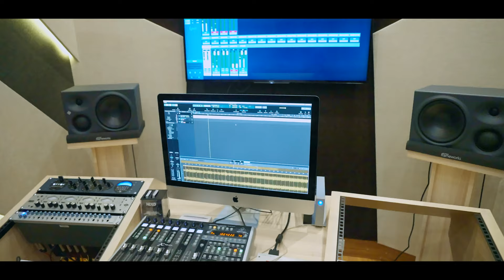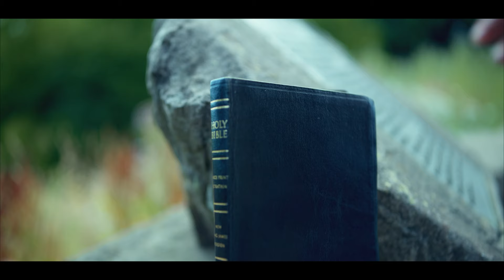Amen Hallelujah | Aanish Suvitha | FT. Jacob Daniel | Tamil New Christian Song | Yeshua Deliverance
With divine love and the guiding hand of God, I am thrilled to announce the release of my debut Christian Gospel song, a manifestation of God's grace. It wasn't so long ago that I was crafting worldly poetry, but in 2015, I had a profound conversation with the Lord, where I confessed, "I was writing for the world, but I want to write for you."
In the midst of a worship session, just days later, a divine inspiration began to flow, birthing new songs from the depths of my soul. It was an area where I felt utterly inadequate, as I possessed no prior knowledge of music or singing. Yet, I am humbled to acknowledge that I can claim no more than 0.01% of the credit for composing this song; the entirety of the credit rightfully belongs to God.
After years of fervent prayer and with His unmistakable confirmation and guidance, I am overjoyed to present my first song as a precious seed sown in faith.

Credits :
Lyrics, Tune & Sung by Aanish Suvitha
Music Production - Jacob Daniel J
Rhythm - Godwin
Acoustic, Guitalele & Electric Guitars - Deon Doss
Bass - John Praveen
Flute & Sax - Aben Jotham
Bouzouki Programming - Godwin
Mandolin - Jacob Daniel
Backing Vocals - Carol Joanna Sheryl & Jacob Daniel
Recording Studios - Karunya Media Centre, Oasis Studio (Chennai) & Danstudio
Recording Engineers - Jacob Daniel, Sanjay & Prabhu Immanuel
Mixed & Mastered by Jacob Daniel @ Karunya Media Centre

Video Featuring - Gracy Baby, Giju David, Betzy Benson
Camera - Graham - MRC.Multimedia (USA) & Ruban (India)
Studio - Davis Production
Video Edit & DI - Sam Oswald (Studio's 22 Media)
Poster Design - Buela J

Special Thanks
Efi James